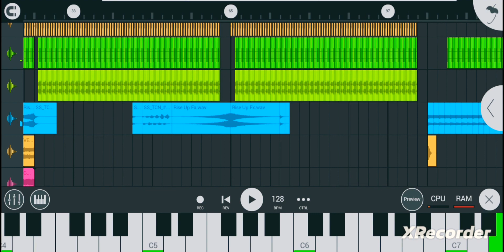Alan Alexander-Malicious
Electro Dance Music EDM progresive